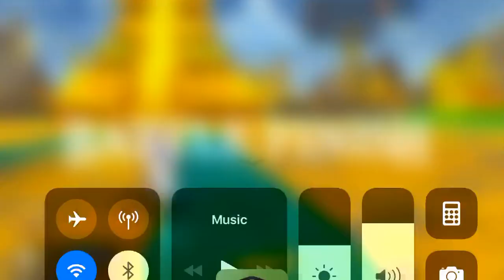[NA FGO] Marthug XIX - Martha vs Demon Pillar Phenex (solo) - Agartha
He sure looks like Halphas, doesn't he?